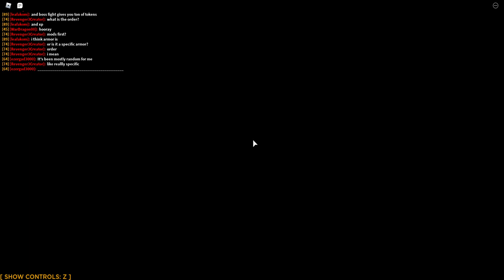mech warzone game play #2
yea try this game out this game is insane and
idk why isnt there more people ths is a well made game play it now!

and sorry for the audio problem